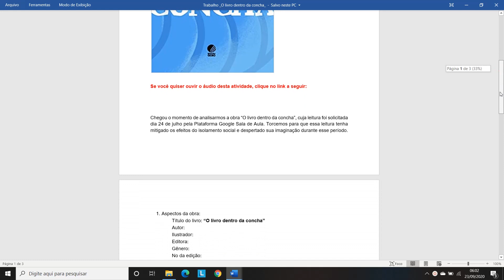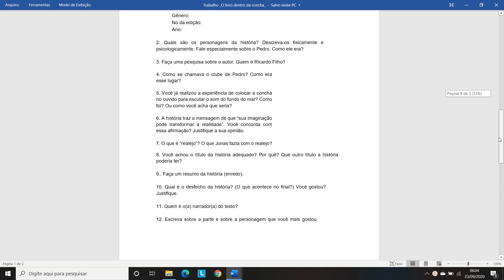Falando sobre o livro O livro dentro da concha 6º ano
Fichamento da obra - exercícios